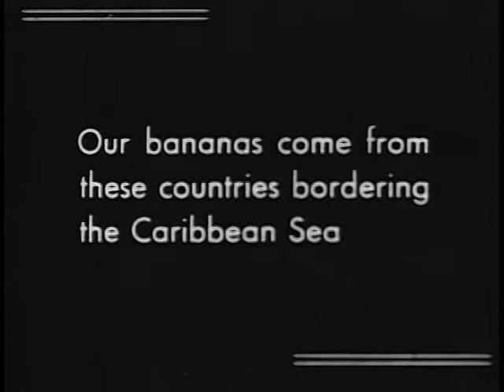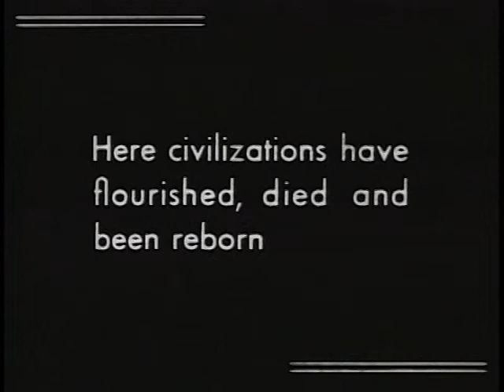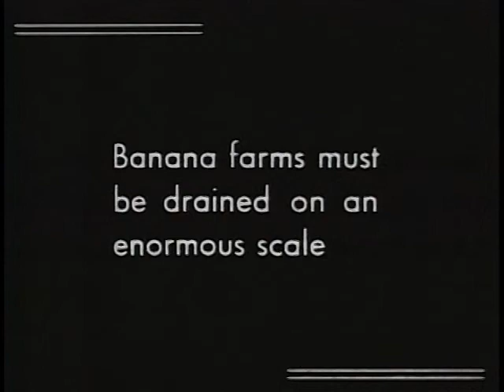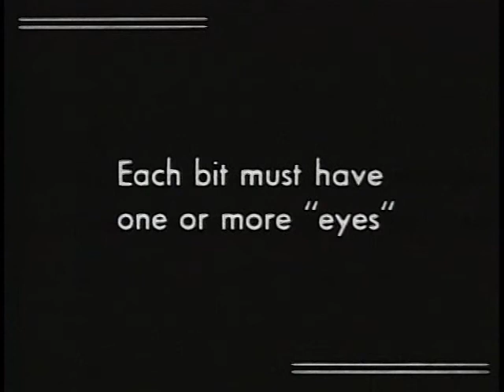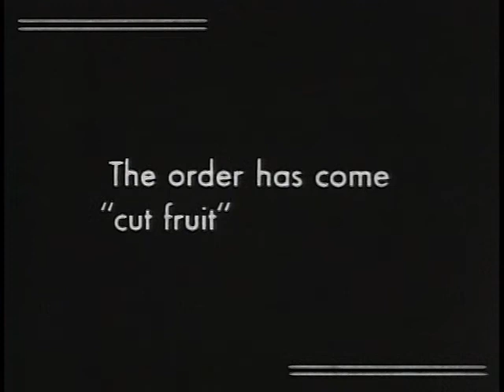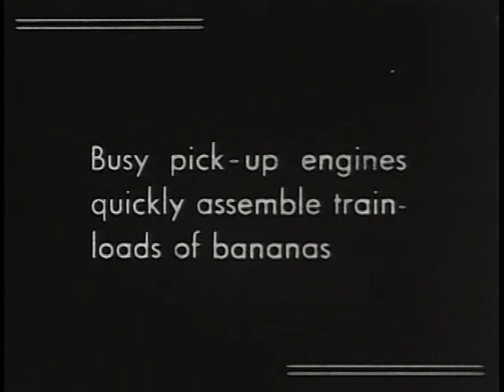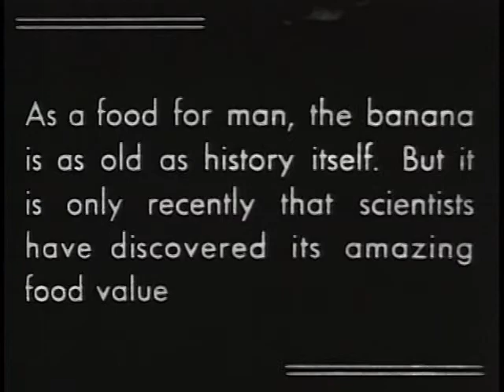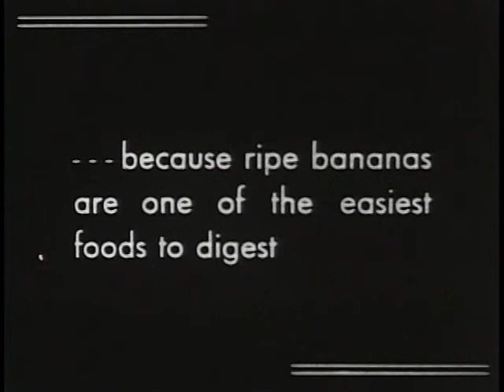About Bananas (1935) [No audio]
A short silent film about bananas.